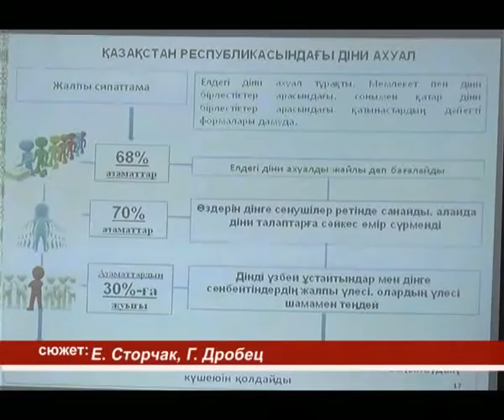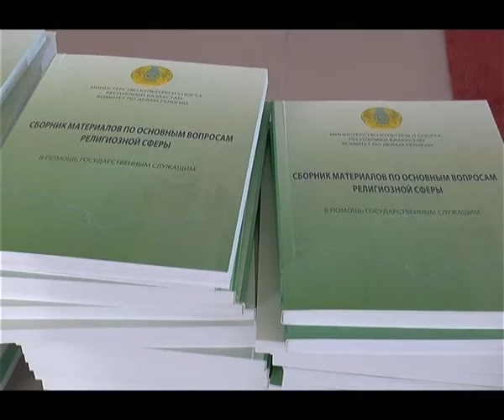Экибастуз. Новости. Столичные эксперты провели семинар для членов ИПГ Экибастуза.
Эксперты из Астаны приехали в Экибастуз, чтобы поговорить на актуальные религиозные темы. В своих спичах они обсудили меры предосторожности и эффективные способы ведения информационно-разъяснительной работы. Встречу с педагогами, соцработниками и полицейскими организовали сотрудники отдела внутренней политики и Центра анализа и развития межконфессиональных отношений. Мероприятие прошло в здании Дома Дружбы.